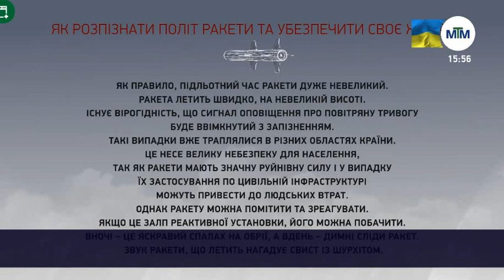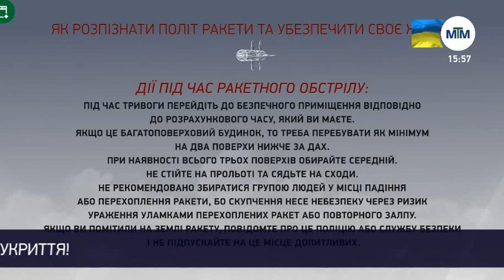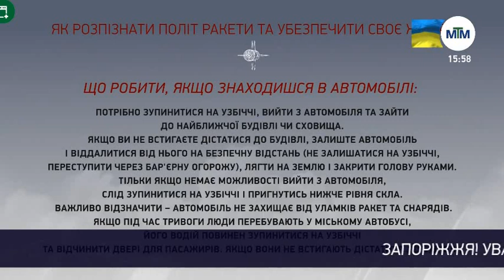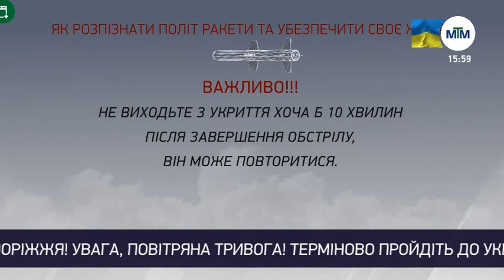МТМ (Запоріжжя) - повідомлення про повітряної тривоги (28.02.2023)